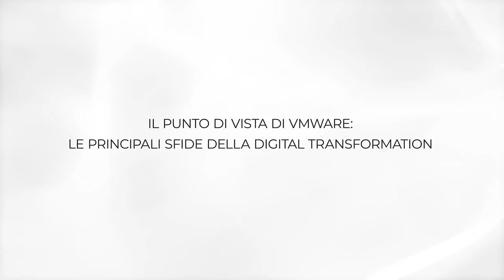ArubaDoITnow - VMware e Aruba, una partnership consolidata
Do IT now - Intervista allo sponsor VMware in occasione dell'evento di inaugurazione di due nuovi Data Center ed un Auditorium all'interno del polo tecnologico di Aruba alle porte di Bergamo.